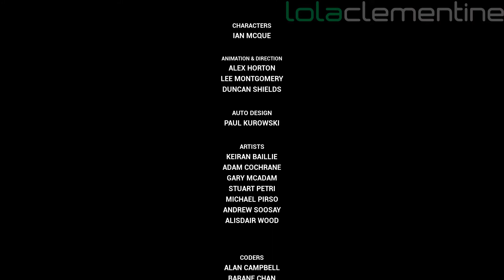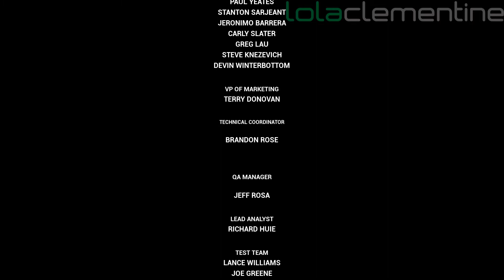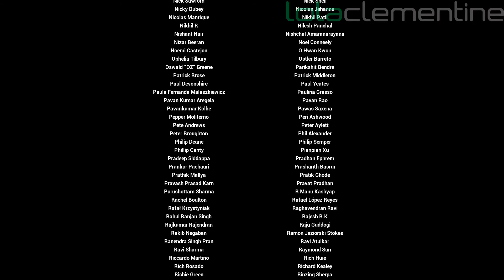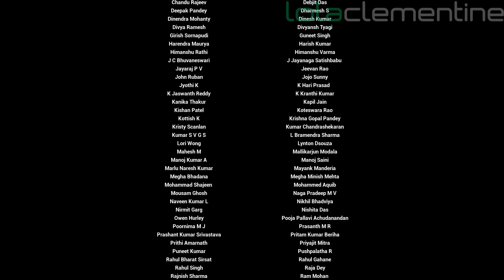GTA 3: Definitive Edition - End Credits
Welcome to Liberty City. Where it all began. With stellar voice acting, a darkly comic storyline, a stunning soundtrack and revolutionary open-world gameplay, Grand Theft Auto III is the game that defined the open world genre for a generation.

Video recorded on: PC (Also available on Microsoft Xbox One, Sony PlayStation 4, Microsoft Xbox Series X/S, Sony PlayStation 5, Nintendo Switch, iOS & Android)